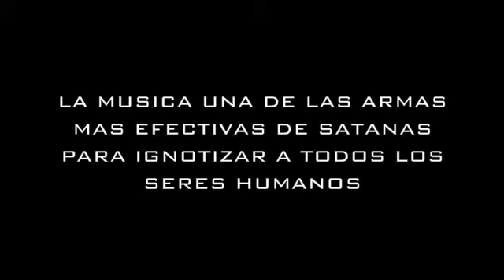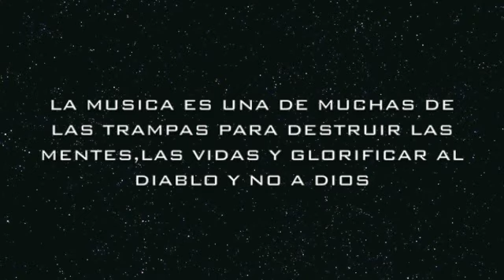LA MÚSICA Y EL ALCOHOL UNA MEZCLA EXPLOSIVA DEL DIABLO PARA DESTRUIR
ALGO QUE HEMOS A DIARIO Y QUE MUCHOS HEMOS VIVIDO Y HEMOS SIDO VÍCTIMA.